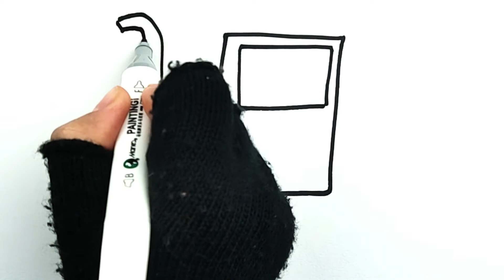How To Draw A Front End Loader | Kids Drawing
​ how to draw easy - darwing for kids - cartoon - easy drawing for kids- drawing and coloring- art for kids hub - draw so cute - learn to draw- drawing step by step - painting- coloring- drawing - draw-coloring for kids - coloring book- coloring pages - coloring videos- drawing tutorial- darw a picture- رسم الاطفال - تعلم الرسم - الرسم والتلوين -الرسم السهل - desenho para crianças - desen pentru copii - рисунок для детей - Dibujo para niñas - teckning för barn - çocuklar için çizim - малювання для дітей -
bolalar uchun rasm chizish -vẽ cho trẻ em - बच्चों के लिए ड्राइंग - बच्चों के लिए सीखना ड्रा - बच्चों के लिए ड्राइंग और रंग - menggambar untuk anak-anak- disegno per bambini -
子供のための描画 - 아이들을 위한 그림 - vizatim për fëmijë - цртање за деца - piešimas vaikams -балаларға арналған сурет - балаларға арналған сурет салу және бояу - сурет салуды үйрену - 为孩子们画画 -為孩子們畫畫 -crtanje za djecu -pagguhit para sa mga bata -dessin pour les enfants -Zeichnen für Kinder - cartoon-
​Öğrenin,Niños dibujando, aprende a dibujar,Детский рисунок, научиться рисовать,बच्चों को आकर्षित करना, आकर्षित करना सीखें,Menggambar Anak, Belajar Menggambar,Bambini che disegnano, imparano a disegnare,아이 그리기, 그리는 법 배우기,Kinder zeichnen, zeichnen lernen,Dessin pour enfants, a
pprendre à dessiner,Dječje crtanje, naučite crtati,孩子们画画，学画画,孩子們畫畫，學畫

Google Drawings